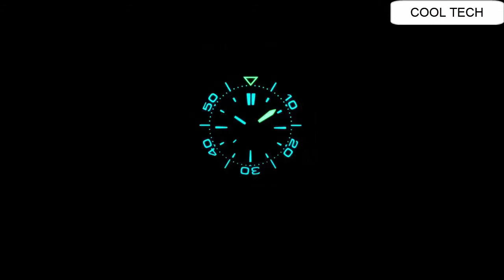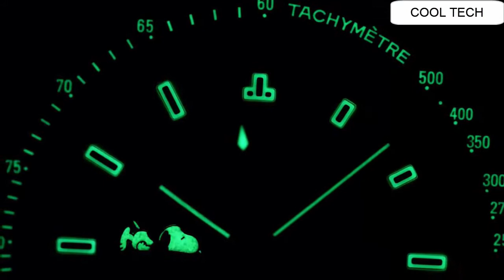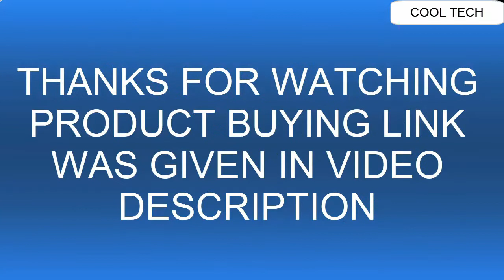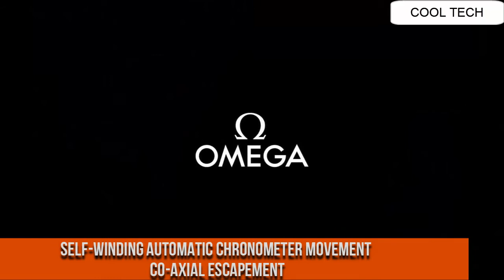Best Stylish Omega Watches for Men 2021 ( Top 8 to Buy)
30.Omega 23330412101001 Men's Wrist Watches, Black Dial, Silver Band

29.OMEGA Speedmaster “Silver Snoopy Award” 50th Anniversary
28.OMEGA Seamaster Diver 300M 007 Edition

27.OMEGA Seamaster Aqua Terra “Ultra Light”
26.OMEGA De Ville Trésor in 18K Moonshine™ gold

25.OMEGA – The Speedmaster Moonphase

24.Omega Seamaster Diver 300 Antimagnetic Black Dial Mens Watch 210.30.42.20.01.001

23.Essentially OMEGA - Speedmaster 38 mm in Gold

22.OMEGA The Constellation 41mm

21.Omega Seamaster Planet Ocean 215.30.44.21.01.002

20.OMEGA Seamaster Aqua Terra GMT

19.OMEGA Seamaster Aqua Terra Day-Date

18.OMEGA Seamaster Aqua Terra -Captain's Watch

17.OMEGA Seamaster 1948 Limited Editions - Baselworld

16.OMEGA European Masters
15. Omega Speedmaster Chronograph Automatic Black Dial Mens Watch 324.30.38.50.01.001

14.Omega Seamaster Mechanical (Automatic) Blue Dial Mens Watch 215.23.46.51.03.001 (Pre-Owned)

13. Omega Globemaster Annual Calendar Automatic Men's Watch 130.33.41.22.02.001

12.Omega Constellation Globemaster Automatic Mens Watch 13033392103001

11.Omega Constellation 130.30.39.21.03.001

10.Omega Speedmaster Broad Arrow 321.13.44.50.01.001 Steel Automatic

09.Omega De Ville Rattrapante Automatic Chronograph Grey Dial Men's Watch 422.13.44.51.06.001

08. OMEGA Speedmaster Grey Side of the Moon

07.Omega Men's 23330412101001 Seamaster300 Analog Display Swiss Automatic Silver Watch

06. Omega Seamaster Diver 300m Co-Axial Master Chronometer 42mm Mens Watch

05.OMEGA Seamaster Diver 300M James Bond 50th Anniversary Collector's piece
04. OMEGA Seamaster Planet Ocean Collection

03.Omega Speedmaster Professional Moonwatch Apollo 11 Limited Edition 50th Anniversary Watch 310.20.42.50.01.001

02.Omega Seamaster Diver 300m Co-Axial Master Chronometer 42mm Mens Watch

01. Omega Speedmaster Chronograph Automatic Black Dial Mens Watch 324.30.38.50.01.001